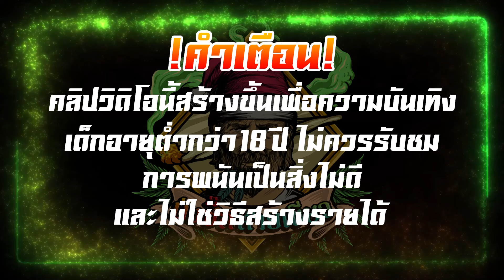PG │ Wings Of Iguazu - ต้องพูด ยังไงดี